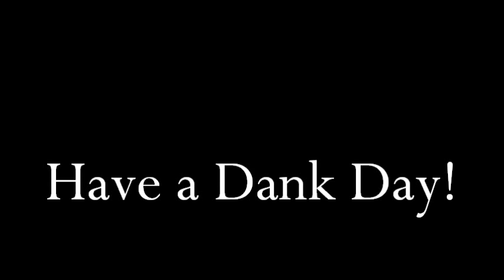The Weed Nerd Episode #26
Live from Weeden an extended show with outtakes included after the show.